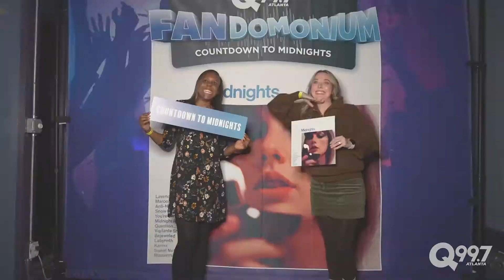Q99.7 FANdomonium: Taylor Swift Midnights Album Release Party